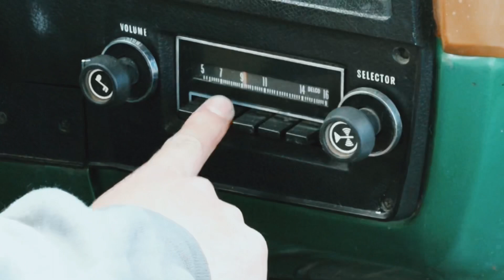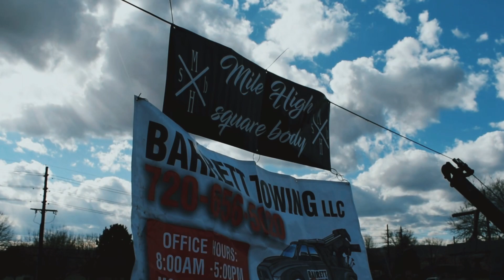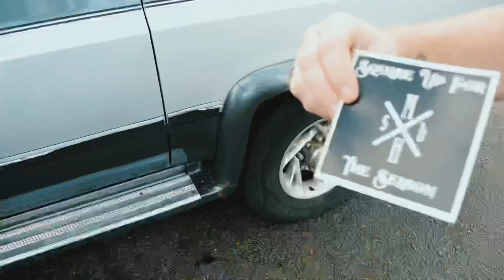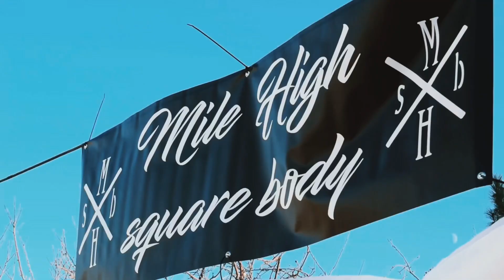Mile High Square Body